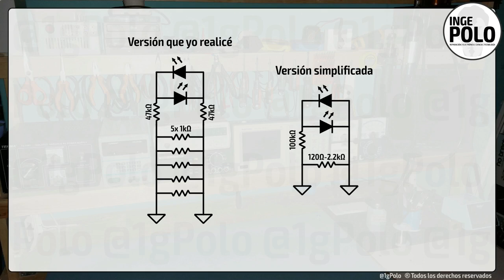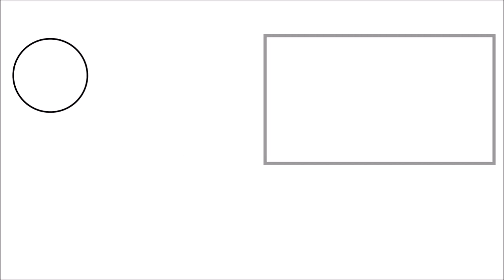Cómo hacer un descargador de capacitores o condensadores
🧨 Descarga los capacitores de forma SEGURA. En este video te comparto una herramienta que hice para descargar capacitores de fuentes conmutadas, y saber cuando ya están sin carga.